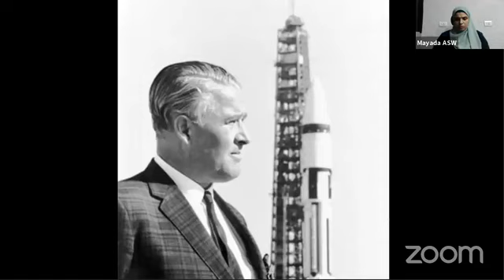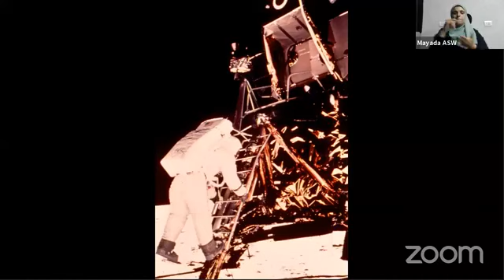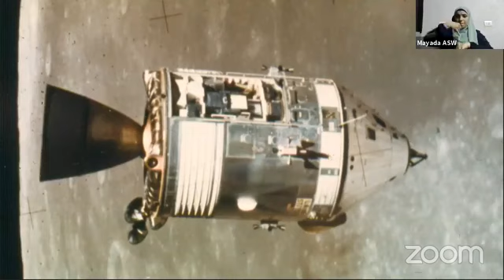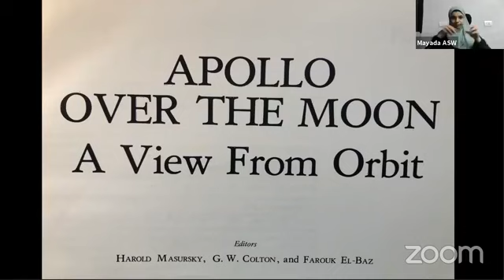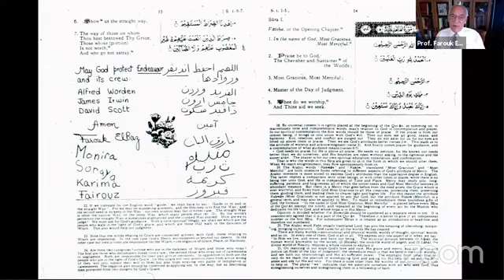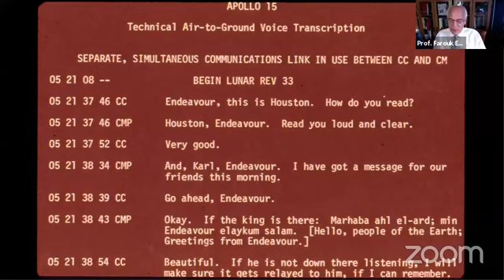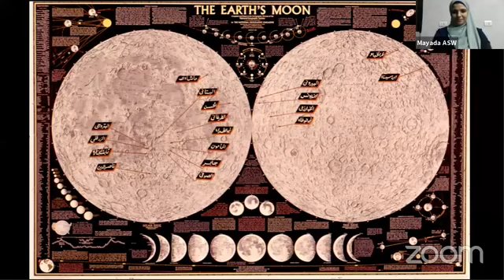أسبوع العلوم العربي 2020 | أسباب نجاح مشروع أبولو لاستكشاف القمر مع أ.د فاروق الباز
أسبوع العلوم العربي:
هو مبادرة تهدف إلى نشر وتبسیط العلوم للجمهور العام غیر المتخصص في جمیع أنحاء الوطن العربي، من خلال محتوى وأنشطة تفاعلیة في كافة مجالات العلوم والتكنولوجیا، یقدمها علماء وباحثون متخصصون، ومؤسسات علمیة وبحثیة من خلال منصة افتراضیة تجمع العلماء، الباحثین، المؤسسات العلمیة والبحثیة، والجمهور العام.

تعرف أكثر على أسبوع العلوم العربي من هنا